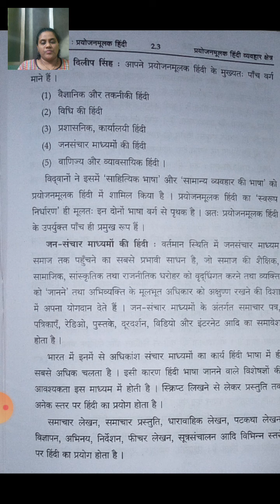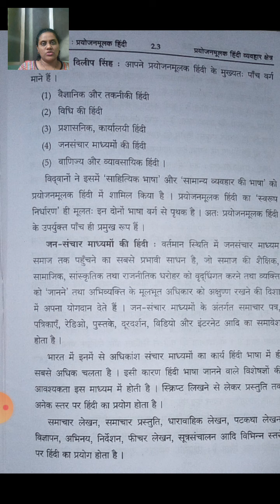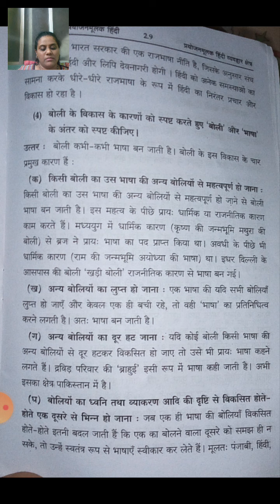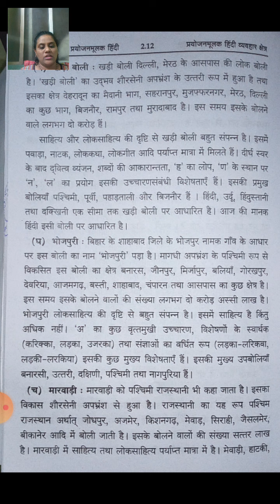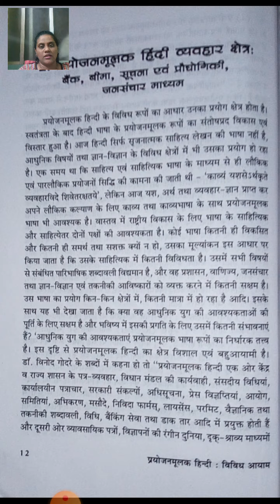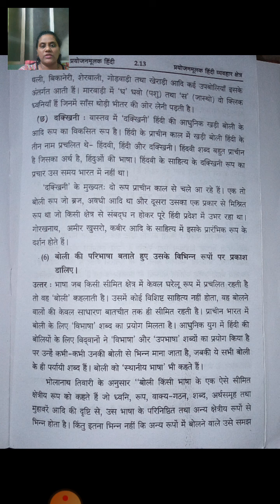FYBA Hindi sem 2 Lecture 49